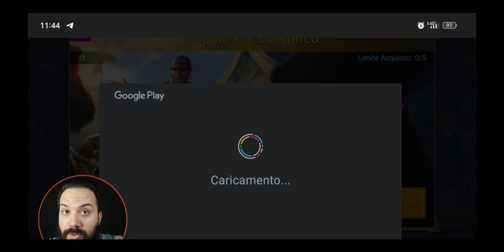X2 schegge antiche ottobre 2022 | Raid Shadow Legends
Può un account avanzato e con un roster generoso avere ancora bisogno di campioni nuovi da cercare in un x2 delle schegge antiche? scopriamolo insieme?

Resta collegato alla community Bradipa!